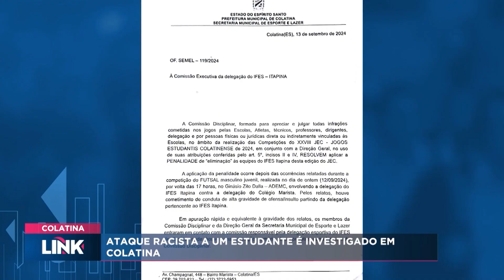Confira as notícias Colatina 16/09/2024